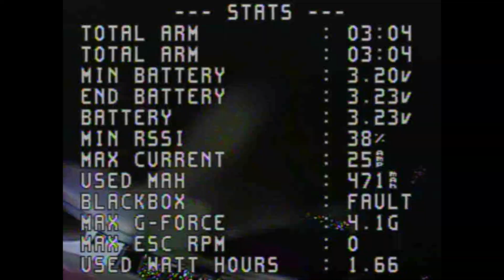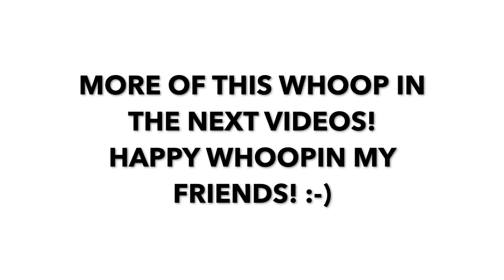MORE FLIGHTS ON DIFFERENT SPOTS with Butterfly75 802 27k Whoop | DIFFERENT LIPOS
Another video of my Butterfly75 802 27k Whoop with various flights in various conditions. You gotta build that whoop! :-) If you have any questions ask me in the comments. I usually reply within a week.

0:00 Intro
0:07 New spot with some wind with GNB 1S HV 450mah 80C Lipo
3:43 Speed flight with GNB 1S HV 450mah 80C Lipo
6:51 Flight on Playground on a windy day with GNB 1S HV 450mah 80C Lipo
9:39 Last spot on windy day with Dogcom 1S 550mah 150C Lipo

Happy whoopin my friends! Whoop whoop! :-)

Song:

Never Gunna Stop Flying Ben Shepard  Weaving and Rolling Tiny Whoop